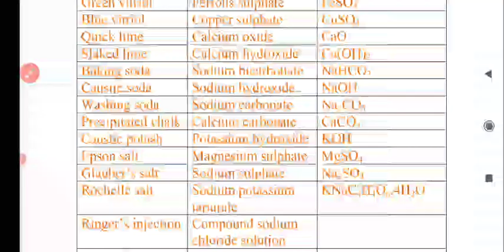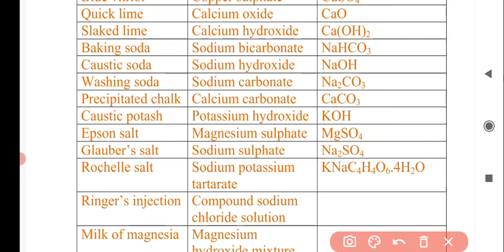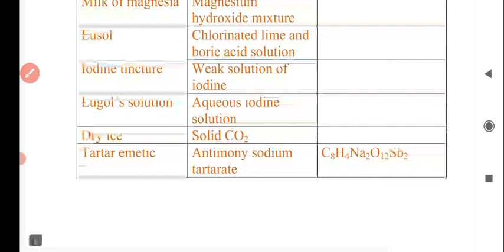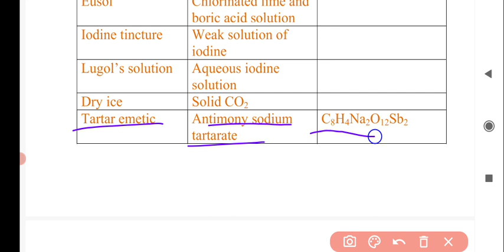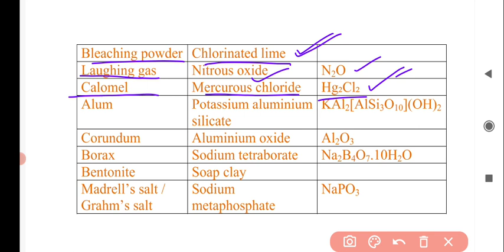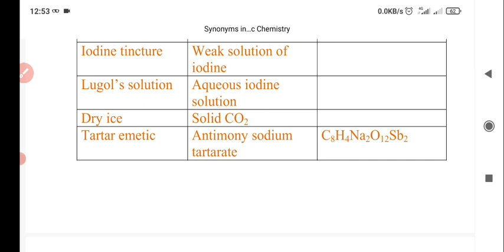Synonyms in Inorganic Chemistry Important for all pharma exams